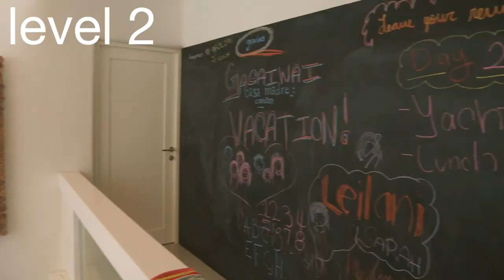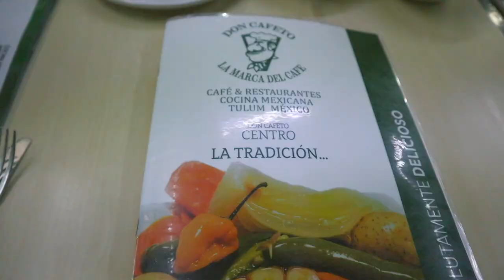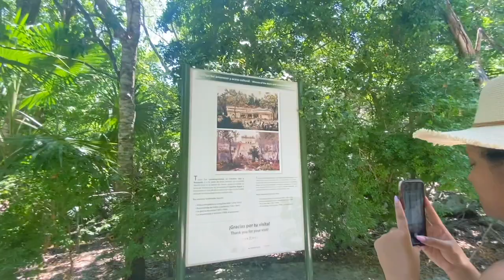family vacation in cancun | airbnb tour, private boat ride, snorkeling